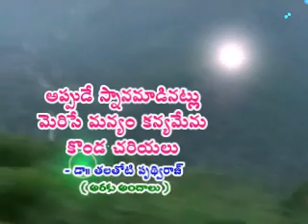HAIKU ON ARAKU FOREST from PRITHVI ARAKU ANDALURAKUANDALU